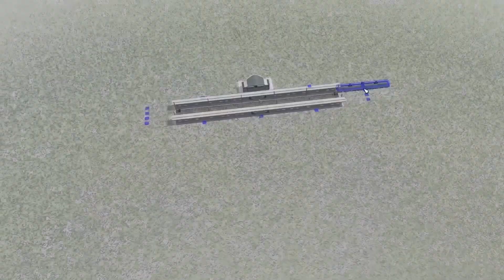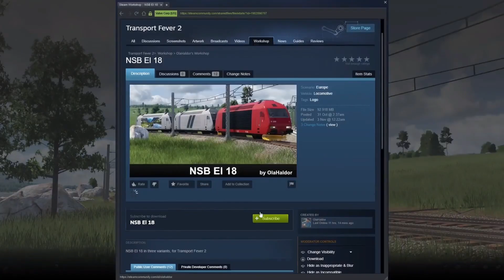Hafenbau in Magdeburg # 31 Transport Fever 2 Deutsch German Gameplay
Entwickler:   Urban Games
Publisher:   Good Shepherd Entertainment
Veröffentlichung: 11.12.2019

Euch gefällt das Spiel? Hier gibt es mehr INFOS oder

Ihr wollt euch Spiele im Epic Store kaufen? Gib doch im Warenkorb den Gamertag deines Lieblings Creators ein und Unterstütze ihn Kostenlos ohne mehrkosten. Mein Gamertag lautet: bumble-gaming Danke für eure Unterstützung